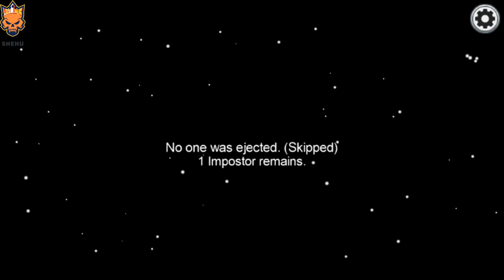Among Us _ Android/iOs gameplay- Free play mode - Part 1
Among Us